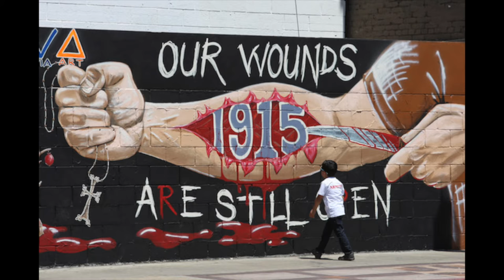How Emotions are Influenced by Music and Visual Artwork MA UPBEAT